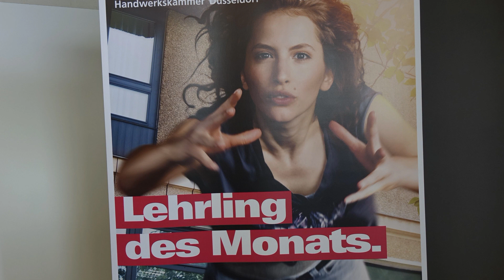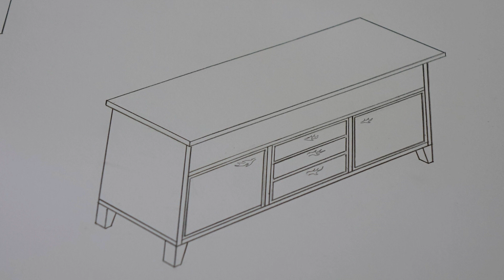jasmin dohr ist lehrling des monats mai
Andreas Ehlert, Präsident der Handwerkskammer Düsseldorf, Oberbürgermeister Burkhard Mast-Weisz, Kreishandwerksmeister Detlef Weißenfeld, Fred Schulz, Geschäftsführer der Kreishandwerkerschaft Remscheid, und der Lehrlingswart der Remscheider Tischlerinnung, Oliver Möller, gratulierten gestern Jasmin Dohr zur Auszeichnung als „Lehrling des Monats Mai 2022“. Dazu waren sie in der Tischlerei von Oliver Möller an der Hohenhagener Straße zusammengekommen, denn Möller war in den  vergangenen drei Jahren zugleich der Ausbilder der jungen Frau, die sich ab nächste Woche auf ihre Gesellenprüfung vorbereitet. Für die hat sie eine Kommode aus Eichenholz entworfen.
Mit Jasmin Dohr kommt bereits fünften Mal ein „Lehrling des Monats“ im Handwerk an Rhein, Wupper und Ruhr aus Remscheid. Andreas Ehlert: „In keiner anderen Stadt haben wir als Handwerkskammer gemeinsam mit einer Kreishandwerkerschaft auch nur annähernd so häufig einem besonders begabten jungen Menschen diese Auszeichnung verleihen können. Die Heimatstadt der Werkzeugmacherkunst ist also auch eine absolute Qualitäts-Schmiede für top-ausgebildeten Fachkräfte-Nachwuchs im Handwerk!“
In einer Urkunde wird der 18-Jährigen ein großes plastisches Vorstellungsvermögen bescheinigt. Sie konnte dafür selbst ein Beispiel nennen: „Meine erste größere freie Arbeit, einen Wohnzimmertisch, konnte ich exakt so planen und ausführen, wie ich es mir zuvor in einem Traum vorgestellt hatte.“ Oliver Möller bestätigte das: „Sie hat das Bild, das sie im Kopf hatte, präzise schildern, nahtlos skizzieren und eins zu eins ins Werk setzen können.“ Zugleich ob der Ausbilder den Umstand hervor, dass Jasmin Dohr sich in ihrer Freizeit bei der Remscheider Lebenshilfe ehrenamtlich um Menschen mit Schwerbehinderungen kümmert. Ganz nebenbei hält die naturverbundene 18-Jährige zwei eigene Pferde nahe Schloss Burg - und erledigt auch alle anfallenden baulichen Arbeiten einschließlich der Reparatur von Weidezäunen selbst.
Sobald sie ihre Lehre abgeschlossen und den Gesellenbrief im Tischlerhandwerk erhalten hat, steht für Jasmin Dohr eine zweite Ausbildung an. Bei der Lebenshilfe Remscheid will sie Heilerziehungshelferin werden und also solche später in deren  Tischlerei arbeiten. Im Waterbölles-Video betont Oliver Möller, in seiner Werkstatt für Jasmin Dohr „immer eine offene Tür“ zu haben. Wer weiß also, wohin das Leben die ehrgeizige junge Frau noch führen wird…